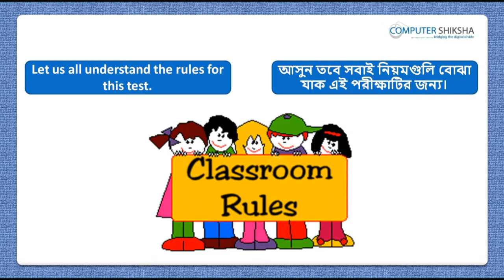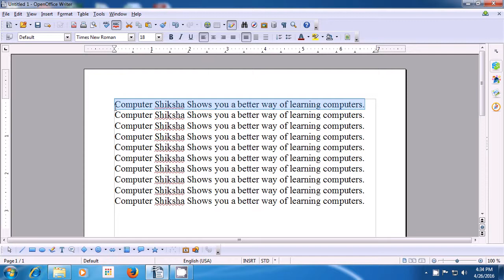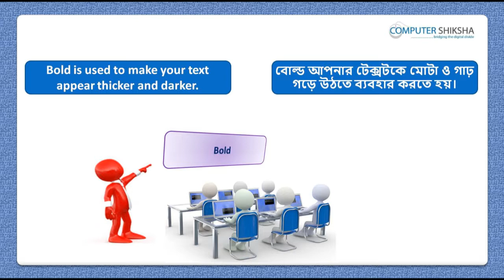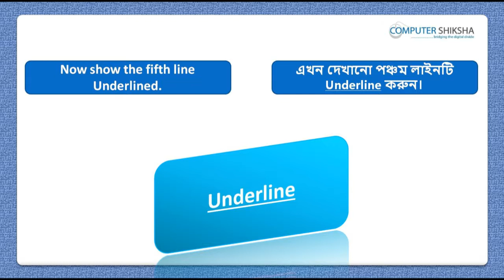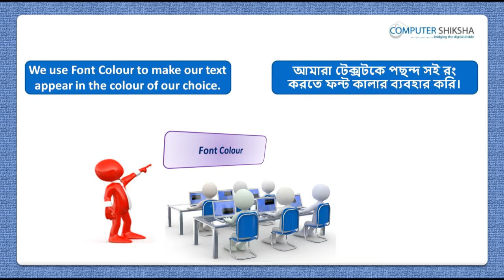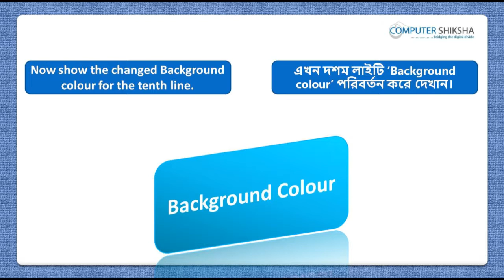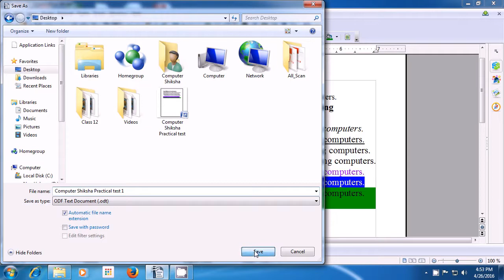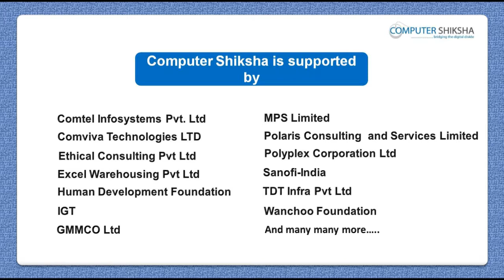Class 12 Open Office Writer 1 - Learn computers - Computer Education Online & Free (In Bengali)